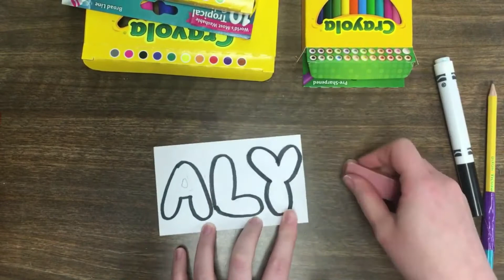Graffiti Art | Drawing Names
Megan Aly is an artist and art teacher who has worked with many students through the EIAA After School Enrichment Program. She has been teaching Art K-12 since 2013.  If there’s a way to teach art, she’s probably done it - in private and public schools, museums, after school clubs, summer camps, weekend workshops, and virtual art lessons.  She received her bachelor’s degree in Art with honors in Art from the University of Iowa in Iowa City.  She is licensed to teach Art K-12, and Talented and Gifted PK-12.  Megan also continues to create, show, and sell her own artwork.

You'll want to doodle your name everywhere by the time you're done with this quick and easy tutorial from Mrs. Aly.

Materials:
• Paper
• Pencil
• Black Marker
• Colored pencils, markers, or crayons

Visit the Eastern Iowa Arts Academy's Virtual Classroom where you can follow along with art, music, drama, dance, and writing projects to keep you busy and having fun.